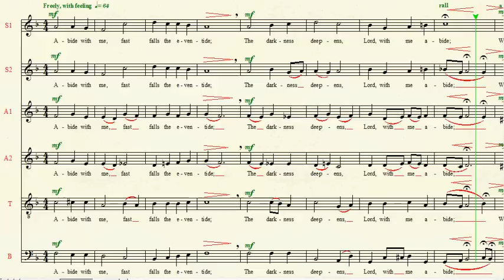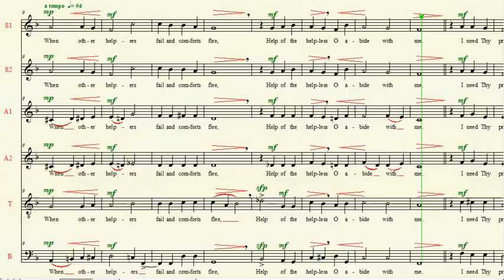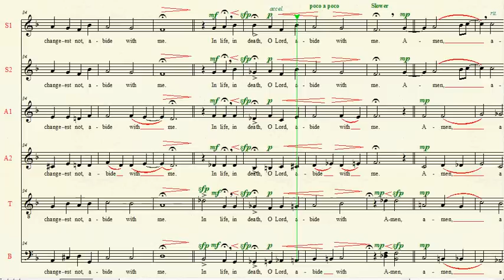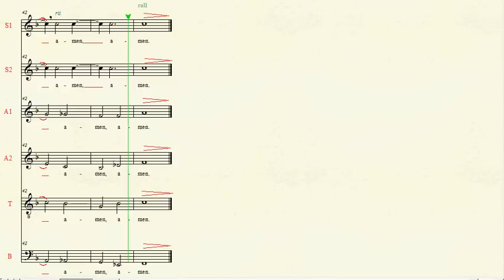Abide With Me (Hogan) - Bass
Traditional Arr. by Moses Hogan
Practice Track for Bass